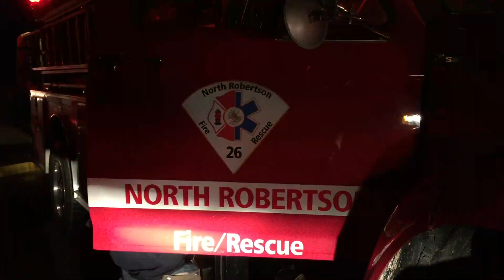Classic Cars, Shop And Garage Lost In Springfield Fire